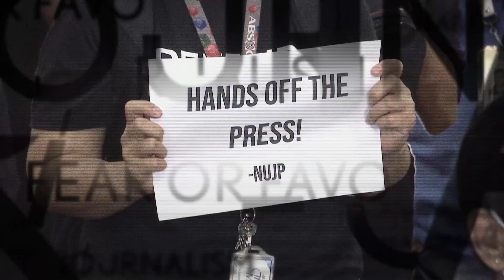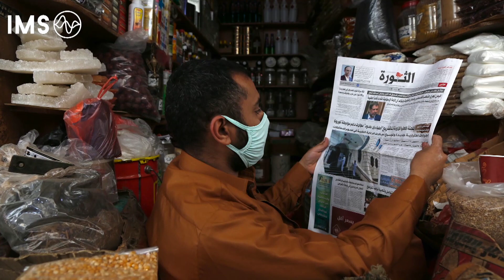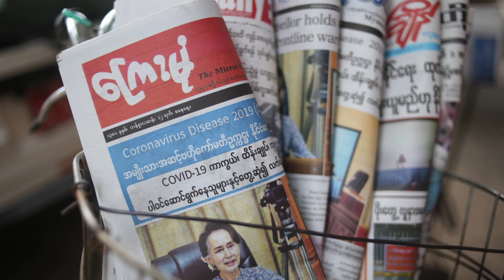Global Challenges, Local Solutions. Media Responses on Covid-19.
Take a tour around the world and hear local journalists explain how the COVID-19 pandemic has affected their work and life.

With Joe Maalouf and Preehti Nallu.